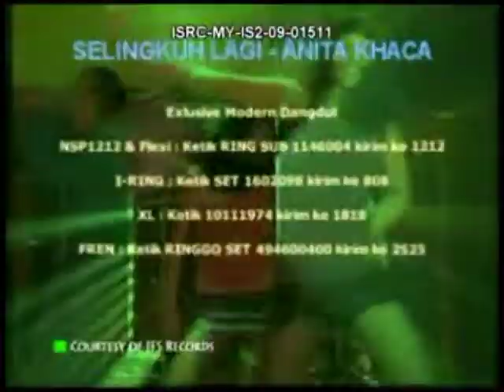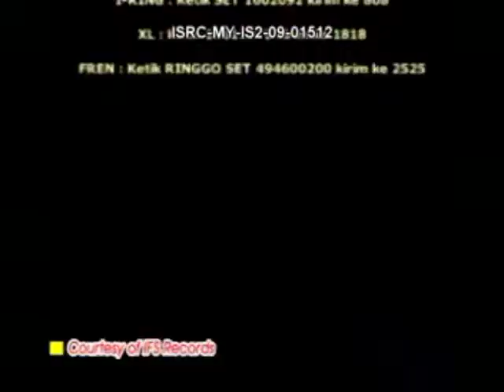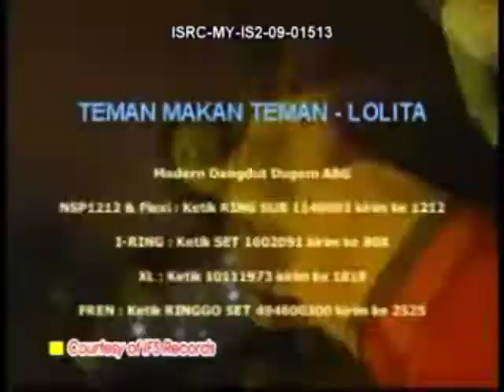Modern Dangdut Dugem ABG Mix (Part 1)